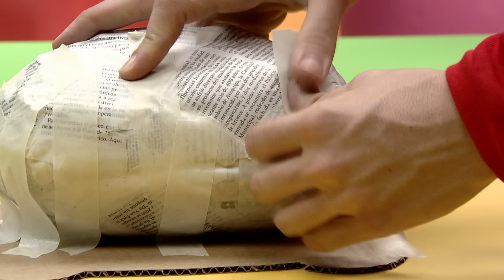Art Attack - Pot à crayons - Sur Disney Junior - VF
Découvrez un nouvel épisode du programme "Art Attack" de Disney Junior !

Avec Art Attack sur Disney Junior, fais le plein d'astuces et de super idées pour devenir un artiste en herbe. Crayons, journaux, peinture, paillettes, gommettes, apprends à faire de véritables chefs-d'œuvre avec tout ce qui t'entoure !